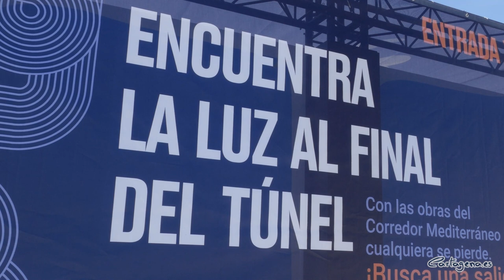La alcaldesa en funciones exige "más velocidad" a la alta velocidad para no perder el tren de los...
La acción itinerante 'Laberinto de retrasos', impulsada por la Plataforma QuieroCorredor, ha llegado este viernes, 16 de junio, a Cartagena, en defensa del Corredor Mediterráneo. Con presencia de la alcaldesa en funciones, Noelia Arroyo, y el presidente de la Comunidad Autónoma en funciones, Fernando López Miras, esta acción itinerante incluye un laberinto real en 3D, que permanecerá expuesto en Cartagena durante el fin de semana, en el paseo Alfonso XII, con el objetivo de concienciar a la sociedad con una experiencia inmersiva para todos los públicos. Tras Cartagena pasará por Antequera, Barcelona y Alicante.

Noelia Arroyo ha denunciado los retrasos injustificables en la definición del proyecto de integración del AVE en Cartagena. “Seguimos a la espera de que se defina la línea exclusiva para mercancías que debe conectar el puerto con el corredor Mediterráneo a través de Los Camachos y esa falta de definición ha venido siendo una excusa para retrasar las inversiones en el resto de la línea”, ha dicho la alcaldesa en funciones, que sostiene que ese retraso “no tiene ningún sentido porque nunca se ha discutido que la plataforma de la alta velocidad iría por el mismo trayecto que la línea actual”.

La alcaldesa en funciones ha exigido "más velocidad" a la alta velocidad para no perder el tren de los fondos europeos. “Es urgente definir el ramal de mercancías, es urgente contratar obras en todo el trayecto desde Riquelme y, por supuesto, la opción de integración a la ciudad debe transformarse ya en proyecto y pronto en obra, para no perder la oportunidad de financiarla con fondos europeos”.

Arroyo ha destacado la importancia que supone para Cartagena su conexión al Corredor Mediterráneo. “Unirnos al Corredor Mediterráneo supone abrir el puerto de Cartagena a los mercados de Asia y del Norte de Europa y unir Cartagena a los emisores turísticos del centro de Europa”.

Para la alcaldesa en funciones, “unir Cartagena al Corredor Mediterráneo para viajeros y mercancías convierte nuestro puerto en un lugar rentable para las líneas intercontinentales que atraviesan el Mediterráneo y pueden convertirnos en una gran capital logística”.

Y para lograrlo, según dice, “hay que impulsar dos proyectos complementarios y esenciales como son Barlomar y la ZAL de Los Camachos”.